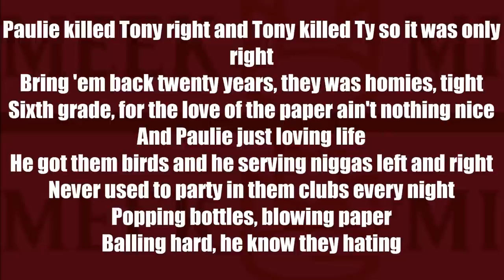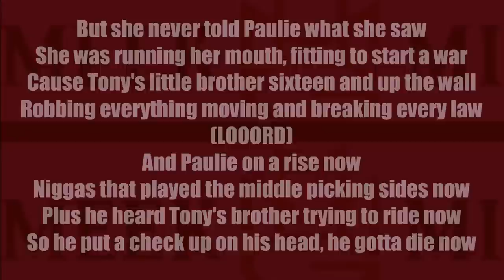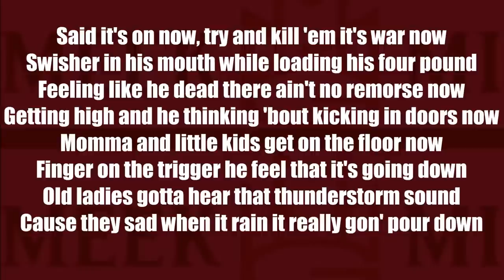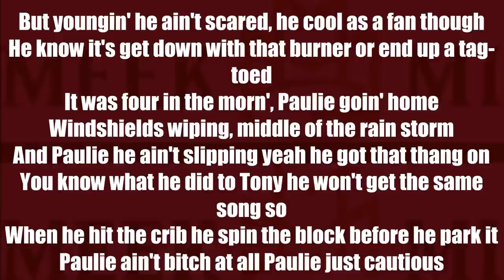Meek Mill - Tony Story Pt.2 (Dreams & Nightmares) (Lyrics) HD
LYRICS

Paulie killed Tony right and Tony killed Ty so it was only right
Bring 'em back twenty years, they was homies, tight
Sixth grade, for the love of the paper ain't nothing nice
And Paulie just loving life
He got them birds and he serving niggas left and right
Never used to party in them clubs every night
Popping bottles, blowing paper
Balling hard, he know they hating
But they gon' respect it, cause he rocked Tony
And Tony had the hood on smash by his lonely
And Paulie getting money so them bitches all on him
And his young boys riding, they ready to fall for him
Cause word on the street that Paulie did that
Used Key gold digging ass to get back
Text him through her phone, found out where he live at
She woke up in the morning like, I never sent that
But she never told Paulie what she saw
She was running her mouth, fitting to start a war
Cause Tony's little brother sixteen and up the wall
Robbing everything moving and breaking every law (LOOORD)
And Paulie on a rise now
Niggas that played the middle picking sides now
Plus he heard Tony's brother trying to ride now
So he put a check up on his head, he gotta die now

Paulie's youngest on the corner
Tony's little brother he slipping, yea he's a goner
Fucking with that lean, he dipping one in the morning
Shots fired, niggas scatter without a warning
He strapped too, reach and fixing to get up on 'em
The gat jam, he bang back trying to avoid 'em
Them niggas dumping, he get up running and hitting on 'em
He hit the alley, get a body he dipping on 'em
Said it's on now, try and kill 'em it's war now
Swisher in his mouth while loading his four pound
Feeling like he dead there ain't no remorse now
Getting high and he thinking 'bout kicking in doors now
Momma and little kids get on the floor now
Finger on the trigger he feel that it's going down
Old ladies gotta hear that thunderstorm sound
Cause they sad when it rain it really gon' pour down
And it's raining like Katrina, he got thirty in his nina
Seen Paulie car dropped thirty in his beamer
Paulie wasn't in it when he heared it he was steaming
Addicted to the murder so you know that nigga fiendin'
And he want this nigga dead before Sunday hit
But youngin' tryna live on some Sunday shit
And time fly fast it was Monday quick
And paulie bout to get back on his gunplay shit
And show 'em how it's done so he loadin' up his gun
And show this young nigga he fuck with the wrong one
Got a short temper and clutchin' the long gun
And it's on sight he don't give a fuck if the law come

So he out here
Ridin' dirty put down them birdies
And without fear niggas lurking
They tryna murder heared he out there
Niggas spin 'em they tryna hit 'em
Hitting every corner seeing niggas but he ain't with 'em
Youngin' layin' low he know Paulie ain't playin' though
There's money on his head and niggas is sayin' go
But youngin' he ain't scared, he cool as a fan though
He know it's get down with that burner or end up a tag-toed
It was four in the morn', Paulie goin' home
Windshields wiping, middle of the rain storm
And Paulie he ain't slipping yeah he got that thang on
You know what he did to Tony he won't get the same song so
When he hit the crib he spin the block before he park it
Paulie ain't bitch at all Paulie just cautious
But little did he know niggas in the streets talking
And out his rear view it's like he seen a reaper walking
Nigga with a hoodie all you hear is heaters sparking
Shot hit the window get low he tryna off him
Youngin' boxed him in and Paulie can see the coffin
He get to reaching, trigger squeezing, trying get him off him
Them shots ringing youngin' squeezing clip empty
That's when Paulie rose like Derrick, put six in him
Walked down on him he laying in a puddle
Looked him in the face, "you ain't learn from your brother nigga?"